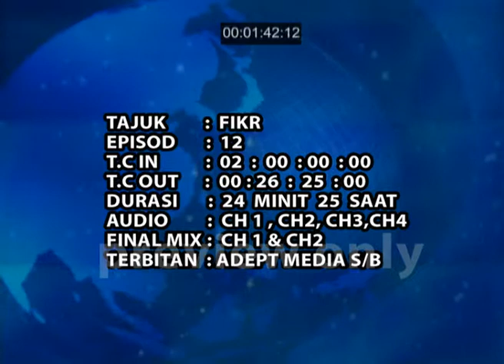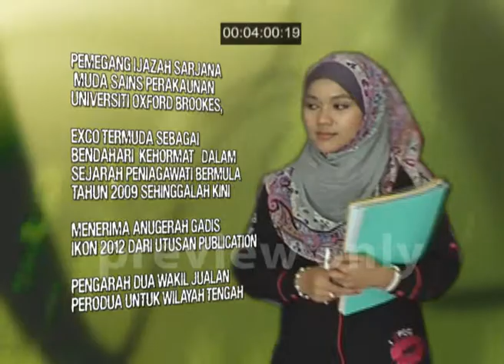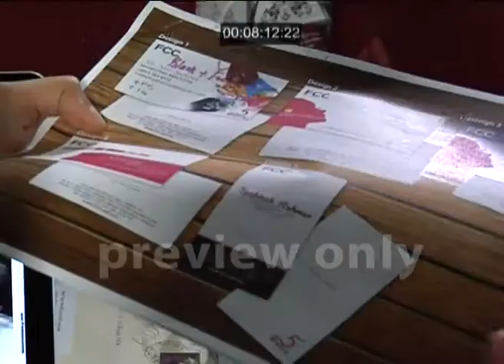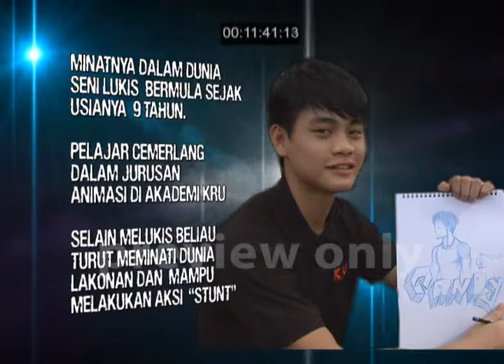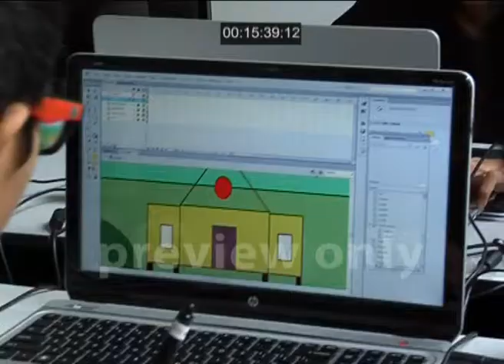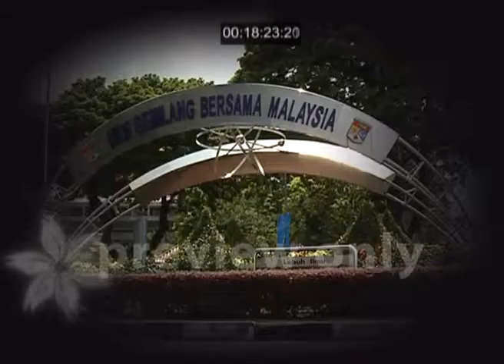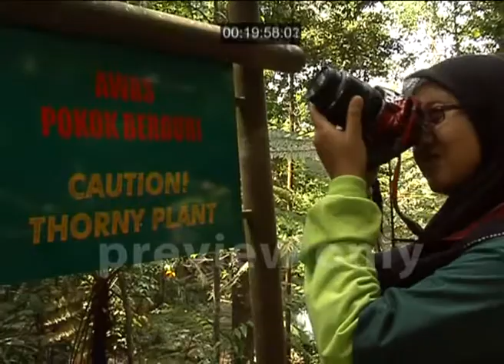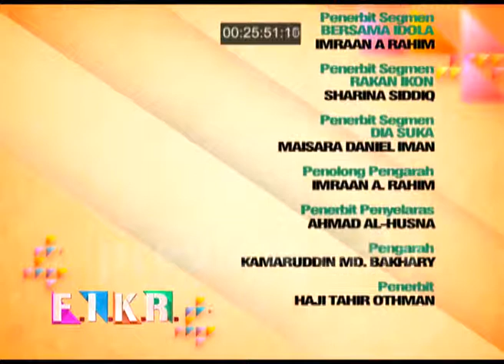PREVIEW fikr EP12